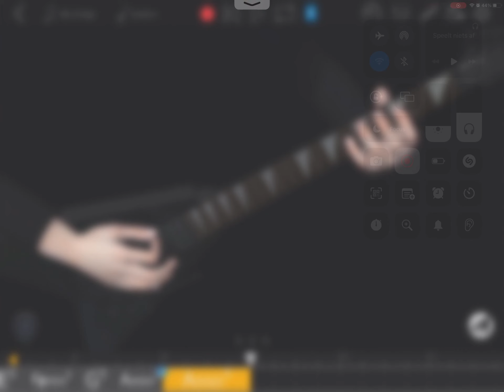Guitar 3D Studio